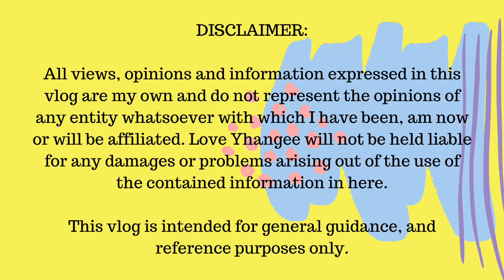Preggy Financial Matter: What To Spend When You Are Expecting? | PREGNANCY CHAPTER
Indeed, the financial matter is vital when you are a pregnant and an international student at the same time.

Are you ready for the expenses? How about let’s discuss your financial matter on how to spend and save when you get pregnant.😊

Remo's Instagram: @momopogi12